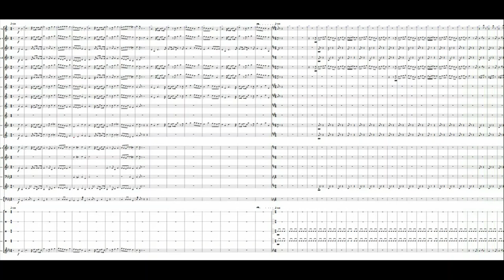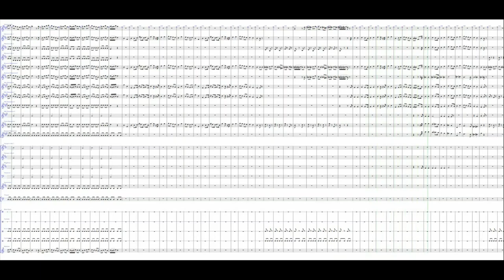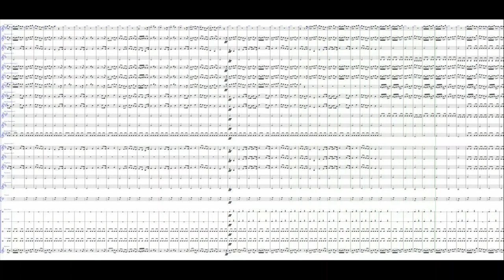Suite Arlesienne - Farandole | Partitura gratis per orchestra scolastica